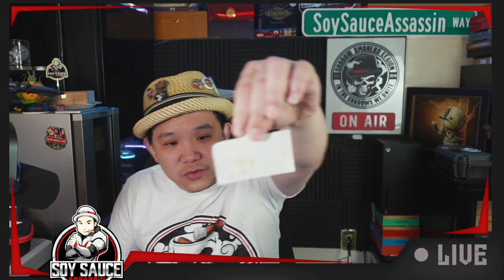La Gloria Cubana Corojo De Oro